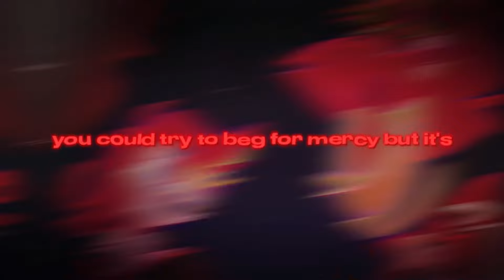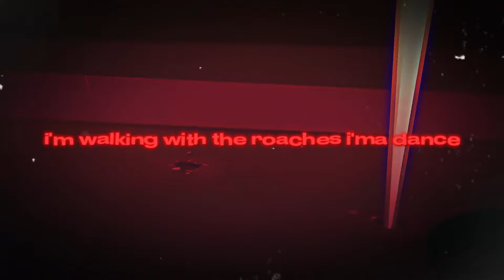NIFFTY SONG | “BYE BYE BYE” | Young Light ft. @ShinkiMusic [HAZBIN HOTEL FANMADE SOUNDTRACK]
Thumbnail: @Patboi617
Mix/ Master: Ben Amstutz
Lyrics: Young Light / @ShinkiMusic
Rapper/ Singer:  Young Light / @ShinkiMusic
AMV: @757shai
Prod. Geam (I purchased a lease)

NIFFTY WIKI:
She is a hyperactive, creepy, obsessive, and deceptively powerful sinner who died in the 1950s. In life, she gained notoriety as a serial killer in Osaka, Japan, responsible for the brutal murders of several women—all in her misguided pursuit of winning the affections of Mr. Unmei, a wealthy man for whom she served as a maid. Following her demise and subsequent rebirth in the depths of Hell, she transformed into the ultimate devotee of the Radio Demon, Alastor, trailing him closely wherever he ventured and dutifully executing his commands of chaos and destruction.

HAZBIN HOTEL WIKI:
Hazbin Hotel is an American adult animated musical comedy television series created by Vivienne "VivziePop" Medrano.[1][3] The series revolves around Charlie Morningstar, princess of Hell, on her quest to find a way for sinners to be "rehabilitated" and allowed into Heaven, via her "Hazbin Hotel", as an alternative to Heaven's annual "Extermination" of souls due to Hell's overpopulation. The series is produced by independent entertainment company A24 and animation studio Bento Box Entertainment, in collaboration with Amazon Studios.

The pilot, released on YouTube on October 28, 2019, was made entirely by freelance animators and was mainly financed by Medrano's Patreon followers.[4][5][6] The first season premiered on Amazon Prime Video on January 18, 2024,[7][a] with its first episode also released on YouTube on that same day for a limited release.[8] A second season is confirmed to be in production. It has received generally positive reviews from critics.

The popularity and success of the pilot allowed Medrano to create a spin-off series called Helluva Boss, which premiered on October 31, 2020. The series features a different cast of characters within the same in-universe setting.

On January 26, 2024, it was revealed that Hazbin Hotel is the largest global debut for a new animated series on Prime Video.[9] On February 17, 2024, the pilot episode surpassed 100 million views on YouTube.[10]